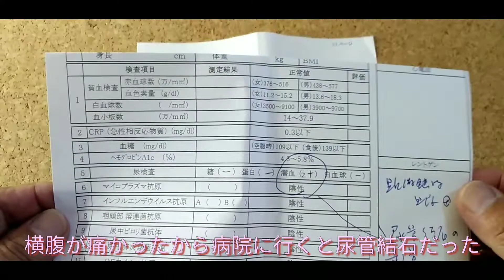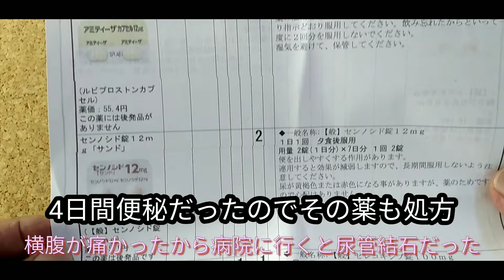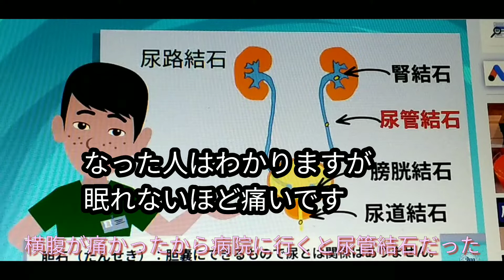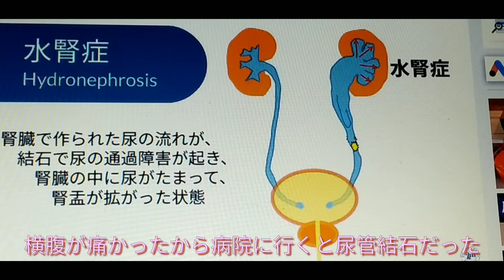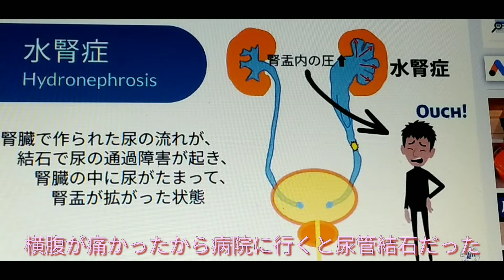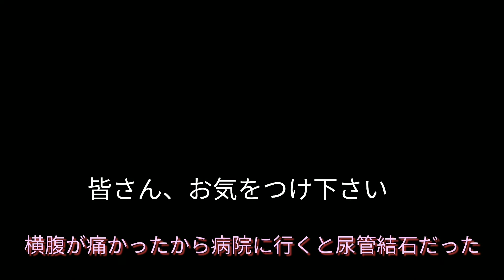がんサバイバーが尿路結石になった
三日間ものたうち回った！救急車を呼ぼうかと思った。
月曜にかかりつけ医でCT検査と尿検査をした。
結果は尿管結石だった！痛かったはずだ！！